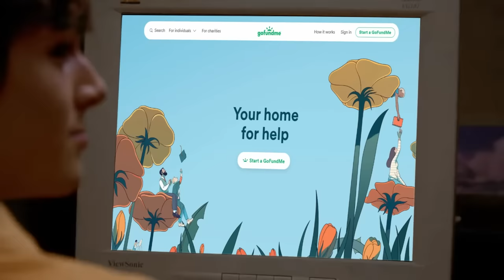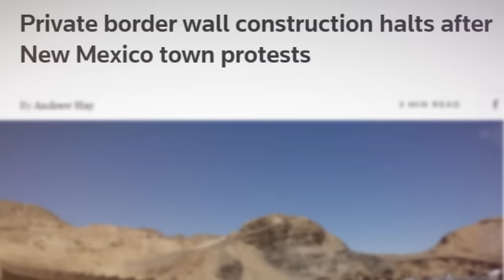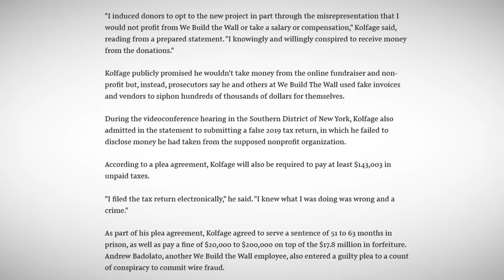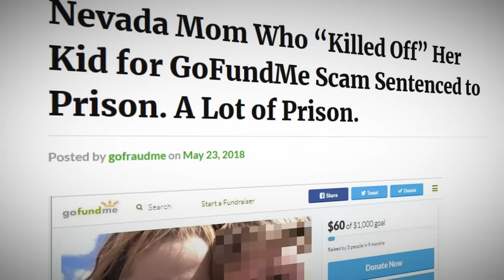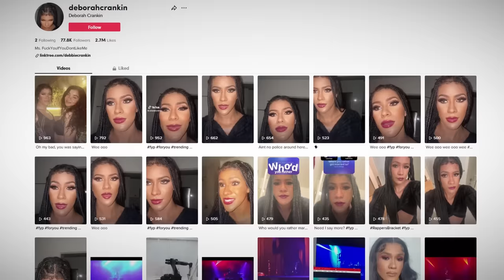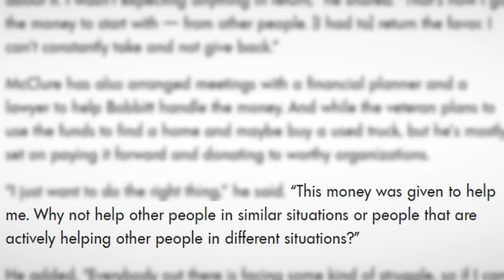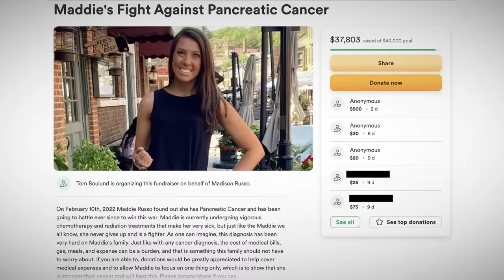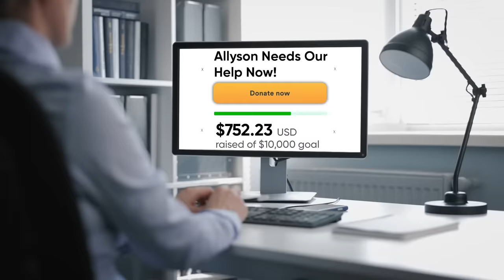You Will Never Use GoFundMe Again After Watching this Video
for a 7 day trial and 20% off your subscription + the ability to protect 5 family members from hackers and scammers!

I'm Dantavius. This is a video about The Most Evil GoFundMe Scams of All Time. From Brian Kolfage's We Build That Wall fundraiser to Kate Maclure & Mark D'Amico using Johnny Babbitt to scam people out of hundreds of thousands. Also Maddie Russo the tiktok cancer faker, Reid Herjo, Victoria Morrison, JG Spooner, etc. There's no shortage of grifters on GoFundMe.

Time Stamps:

0:00 - Intro
2:47 - Build That Wall
8:25 - Paying Bills
10:32 - Worst Moms of the Year
13:25 - Parasite
15:55 - Paying it Forward
21:36 - Least Psychopathic New Jersey Resident
23:33 - There is a Mental Health Crisis in America Right Now
25:12 - Most Normal Man in Ohio
26:58 - Disturbing, Disgusting, Reprehensible